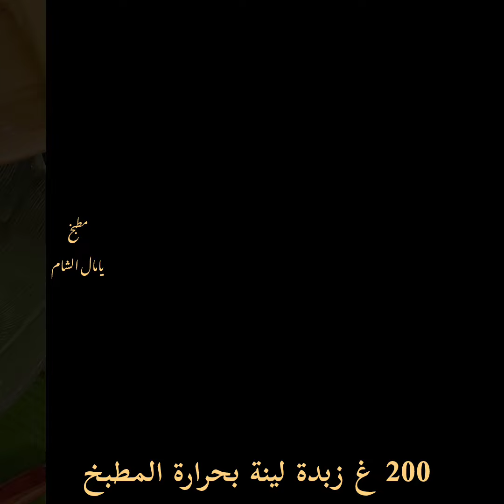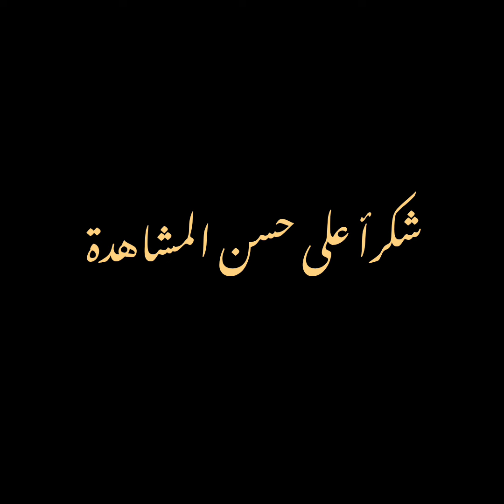بسكويت فاخر للضيافة بمكونات أقتصادية و متوفرة بكل بيت فخامة عاالآخر 😋حلويات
فضلاً لاتنسىوا اللايك والاشتراك بقناتي لتصلكم وصفاتي ومنشوراتي أول بأول 👍🔔🥰

(المكونات)
200 غ زبدة لينة بحرارة المطبخ
نصف كوب كبير سكر بودرة
م ك نسكافيه
2 م ك كاكاو غير محلى
كوب ونصف طحين
وبالهنا والعافية 😊